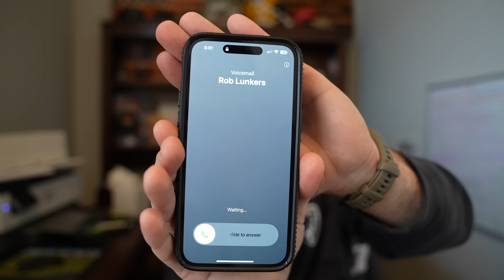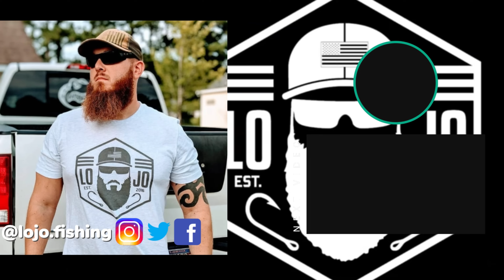Googan Squad DRAMA...(it never stops!!)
It seems like Googan Squad drama never ends...